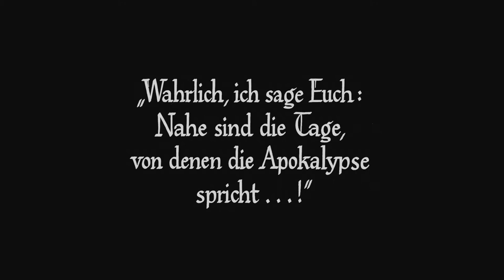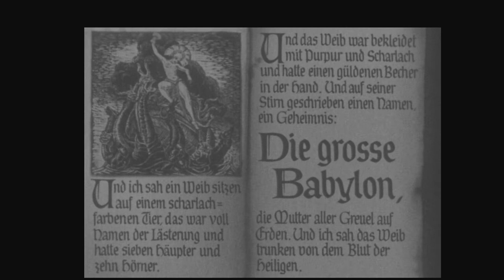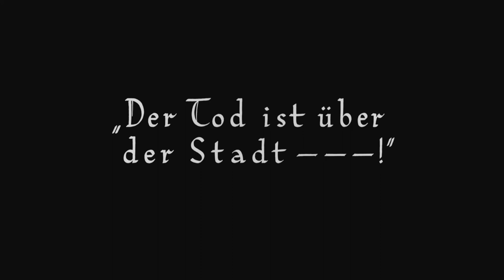Maria's dance, Metropolis (1927) - Music: Baccara - Yes Sir, I Can Boogie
Armageddon MUD (not official account, but go visit them!) forum video
"THE MEDIATOR BETWEEN HEAD AND HANDS MUST BE THE HEART!"

♫ Baccara - Yes Sir, I Can Boogie

I saw a video like this on youtube with the same song that i had never heard before but can't find it, not even the old address to look up on Wayback Machine - Youtube stuff often vanishes after a few years because it's all linked to if someone closes their account it's all gone - For anything important should always use

Metropolis, a novel by Thea von Harbou, appeared in the publication
Illustriertes Blatt Frankfurt, and in book form from August Scherl Verlag G.m.b.H.

Direction: Fritz Lang.
Scenario [Screenplay]: Thea von Harbou.
Production Design: Otto Hunte, Erich Kettelhut, Karl Vollbrecht.
At the Camera [Director of photography]: Karl Freund, Günther Rittau.
Sculptor: Walter Schultze-Mittendorf.
Intern — Slatan Dudow

Assistant camera: Robert Baberske, Günther Anders, H. O. Schulze
Optical effects: Eugen Schüfftan (Schüfftan process), Ernst Kunstmann
Optical effects camera: Helmar Lerski (Schüfftan-Fotografie), Konstantin Tschet (Modellaufnahmen)
Still photography: Horst von Harbou
Camera (other): Erich Kettelhut (Painting tricks & technical advice)
Costume design: Änne Willkomm

The personages in the film:
Joh Fredersen [master of Metropolis] — Alfred Abel
Freder, Joh Fredersen's son — Gustav Fröhlich
Rotwang, the inventor — Rudolf Klein-Rogge
The Thin Man/Monk [Joh's spy] — Fritz Rasp
Josaphat — Theodor Loos
11811/Georgy — Erwin Biswanger
Grot, the guardian of the Heart-Machine — Heinrich George
The Creative Man [who conceives Babel] — Fritz Alberti

Death — ?
The Seven Deadly Sins — ?
The Machine-Man, Maria — Brigitte Helm
Master of Ceremonies in the Pleasure Gardens — Heinrich Gotho
Jan — Olaf Storm
Marinus — Hanns Leo Reich
Lady in the Car / Woman of the Eternal Gardens — Margarete Lanner
Woman of the Eternal Gardens — Beatrice Garga, Annie Hintze, Helen von Münchhofen, Hilde Woitscheff

Male workers — Max Dietze, Georg John, Walter Kühle, Arthur Reinhardt, Erwin Vater, Curt Siodmak
Female workers — Grete Berger, Olly Boeheim, Ellen Frey, Lisa Gray, Rosa Liechtenstein, Helene Weigel
? — Ilse Davidsohn

Carrier of incense burner — Brody
Son of the Eternal Gardens  — Rolf von Goth

Original music set for the film was by Gottfried Huppertz (Kinomusik 1927) and Giorgio Moroder (1984).

This film was produced by UFA and distributed by Parufamet.

♫ DøLfN WɘIrD - What is love